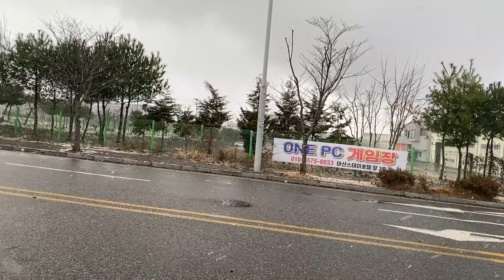Finally,Snowfall HoGaya❄️😍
Hello Guyzz

Experience the breathtaking beauty of snowfall in South Korea! In this mesmerizing video, witness the enchanting transformation of South Korea's landscapes as they get blanketed in a pristine white layer of snow. From bustling cities to serene countryside, this footage captures the serene and magical atmosphere created by the snowfall. Immerse yourself in the winter wonderland of South Korea and let the peaceful ambiance of the snow-covered scenery transport you to a world of tranquility. Don't miss this opportunity to explore the captivating charm of snowfall in South Korea!